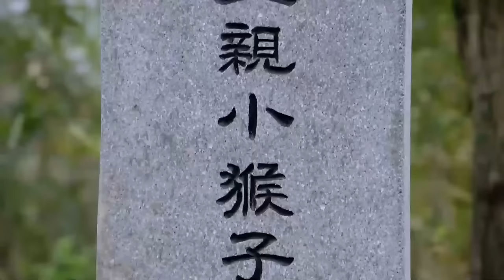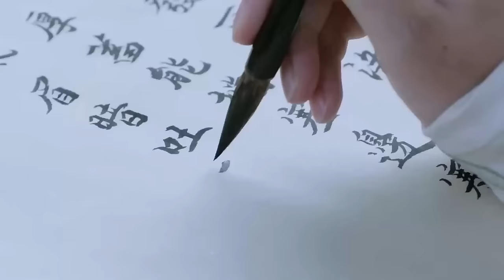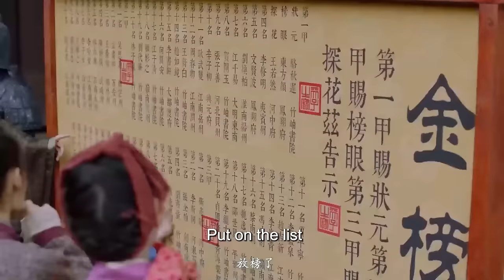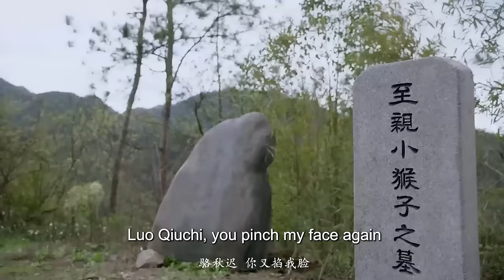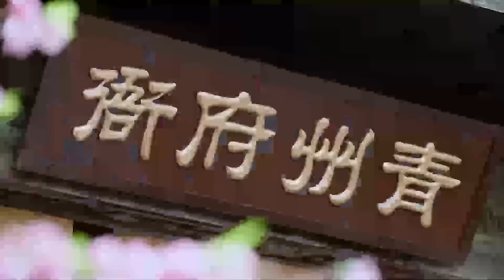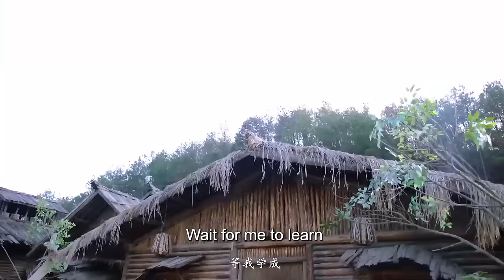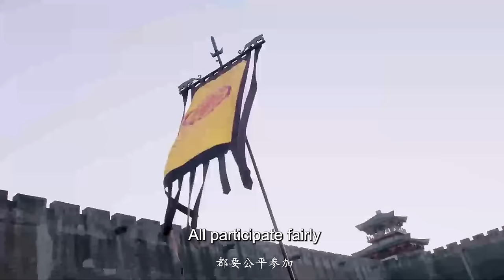MUTLISUB【与凤同归/The Legend of Shen Li】▶EP 40 大结局 💋寒门学子为结识京城才女，隐姓埋名考取功名，一文一武演绎绝世爱恋🤳王一博 赵丽颖 范世琦#【与凤行】